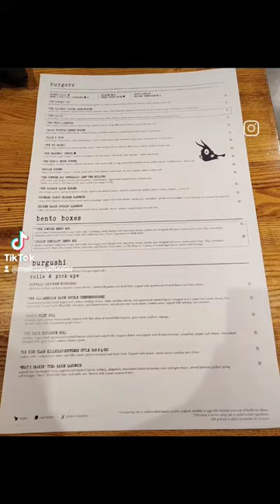Burgers and Sushi at Cowfish!